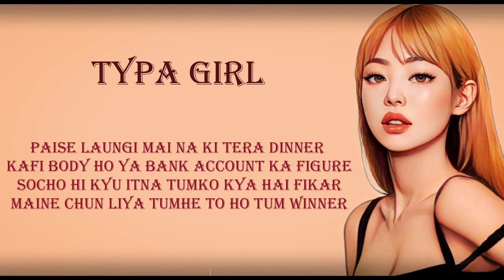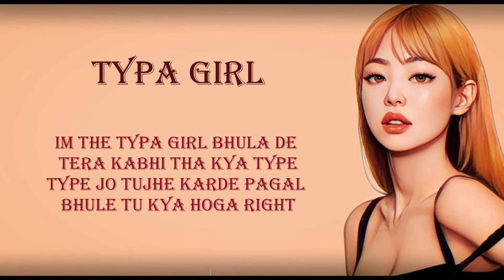BLACKPINK - 'Typa Girl' | Hindi Cover | Indian Version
BLACKPINK - 'Typa Girl' | Hindi Cover By Yrihaa | Indian Version

As usual, this is just a Hindi rewrite, not a direct translation

🚫🚫"DON'T USE MY LYRICS"🚫🚫

Equipment we use:
Mobile Phone for video
(If you're going to buy use these links given above)

Cover song (BY YRIHAA) -
Vocal: Ruchi
Rap: Ruchi
Lyrics: Ruchi
Mixing and Mastering: Surbhi
Video Editing: Ruchi & Surbhi

Instrumental-

BLACKPINK - 'Typa Girl' reaction
BLACKPINK - 'Typa Girl' cover song
BLACKPINK - 'Typa Girl' dance
BLACKPINK - 'Typa Girl' live
BLACKPINK - 'Typa Girl' vocal cover
BLACKPINK - 'Typa Girl' hindi
BLACKPINK - 'Typa Girl' mv
BLACKPINK - 'Typa Girl' India
BLACKPINK - 'Typa Girl' cover
Born Pink
Indian cover song kpop in hindi
Blackpink hindi
Blackpink in India
Blackpink song in hindi
Blackpink Stay
BTS song in hindi
BTS in India
BTS hindi